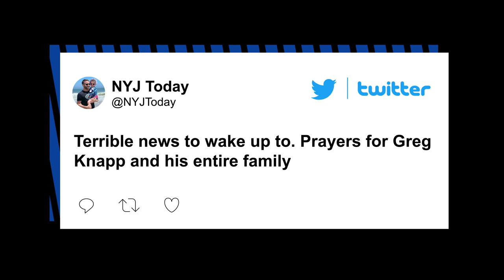Jets assistant coach Greg Knapp in critical condition after bike crash | New York Post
A Jets assistant coach has been hospitalized in critical condition after a bicycle accident, according to a report.

9News in Denver reported that Greg Knapp, a longtime NFL assistant who joined the Jets in January as their passing game coordinator, is fighting for his life in a California hospital after being struck by a motorist while riding his bike. The report said he suffered serious injuries.

Knapp, 58, has been an NFL assistant coach since 1997, primarily working with quarterbacks. He has worked for the 49ers, Falcons, Raiders, Seahawks, Texans and Broncos before joining the Jets as part of Robert Saleh’s new staff.

Knapp spent the past three seasons as the Falcons quarterbacks coach. He won a Super Bowl with the Broncos in 2015 as Peyton Manning’s quarterbacks coach.